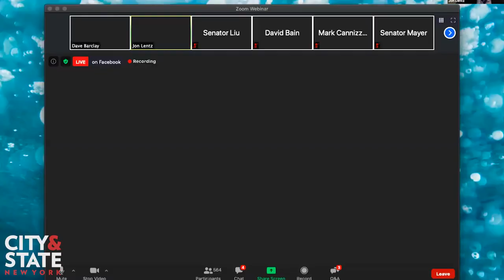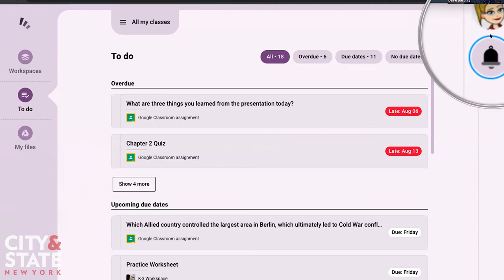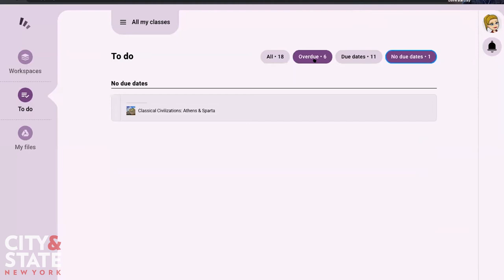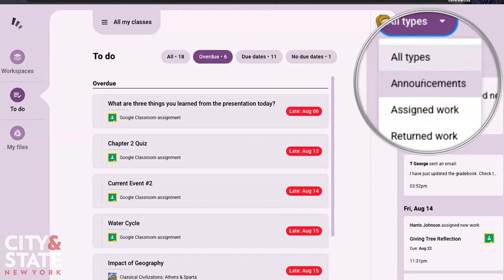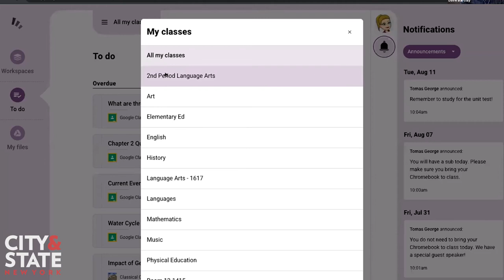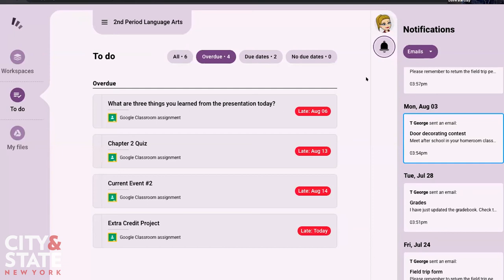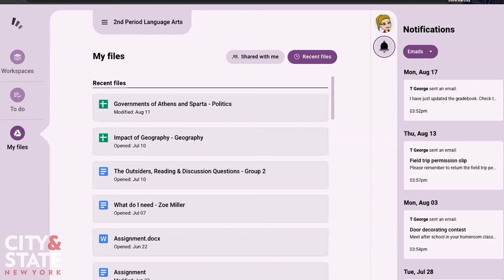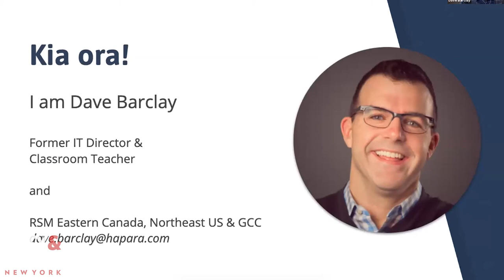City & State's Virtual Education NY Summit - Part 2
City & State's 2020 Virtual Education in New York event takes what we have done for years with our in-person event and transform the program with new situations that have come out of COVID 19.  It will offer industry executives, public sector leaders and academics the opportunity to share ideas and debate over critical issues such as remote learning, standardized testing, public school funding and more.

Speakers:

Betty A. Rosa, Interim State Education Commissioner
Shelley Mayer, Chair, New York State Senate Committee on Education
John C. Liu, Chair, New York State Senate Committee on NYC Education
Toby Ann Stavisky, Chair, New York State Senate Higher Education Committee
Mark Treyger, Chair, New York City Council Education Committee
William Murphy, Deputy Commissioner for Higher Education, New York State Education Department
Michael Mulgrew, President, United Federation of Teachers

Qualtrics, SAP, Berkeley College, Google for Education, NTT Data, United Federation of Teachers, Verbit, CSA, Hapara, Houghton Mifflin Harcourt, Monroe College, OverDrive Education, CDWG, ICPH